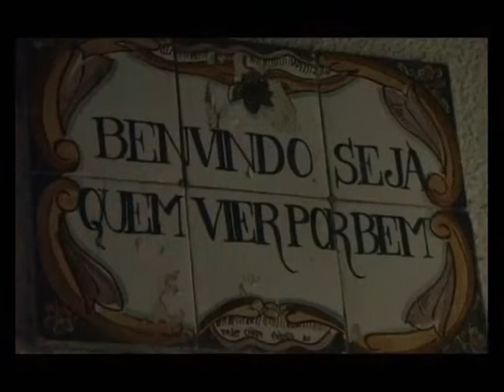Territorio 06 - Bandas y Espacios Culturales Independientes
Territorio es el programa de promoción de la música independiente producido por "El Culebrón Timbal". Es un ciclo de 10 capítulos grabados en la Sala Shelter de San Miguel durante el año 2011. En esta emisión, La Lupa, Raíces, Uno x Uno, Desarma, Fusibles, entre otros...

El Culebrón Timbal es una Productora Escuela Cultural Comunitaria que tiene su sede en Cuartel V, Moreno (BsAs).